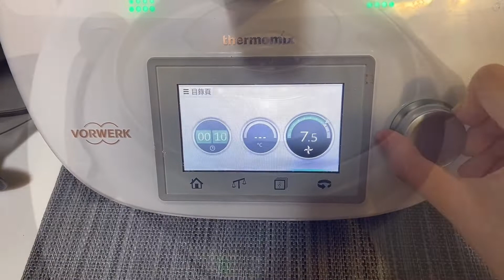泰式海鮮辣汁。美善品 I Thai Seafood Spice Sauce。Thermomix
泰國食刺身蝦必配的青綠色醬汁，是刺身蝦的靈魂所在，感覺很fresh酸酸辣辣…非常香，真的很回味。這個醬汁除了配刺身生蝦之外，我覺得配刺身三文魚及其他海鮮，都是絕配，可以提鮮，真的很喜愛這個醬。這款泰式海鮮辣汁主要用了芫茜，如果超級喜歡食芫茜的朋友，應該會愛上它。

。鳥眼辣椒 (Bird Eye Chili）        2隻
。芫茜                                              7條
。紅糖                                              2茶匙
。魚露                                              1湯匙
。食水                                              2湯匙
。青檸                                              2湯匙